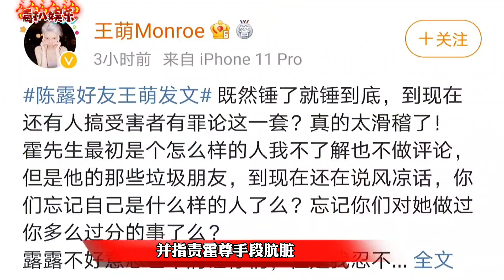霍尊手写信回应！简直毫无诚意，王萌要锤到底？